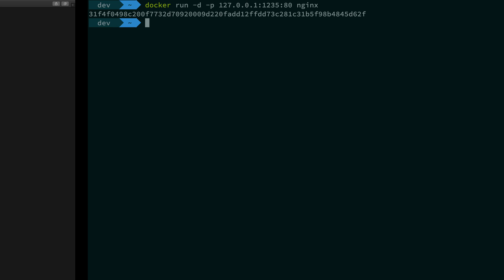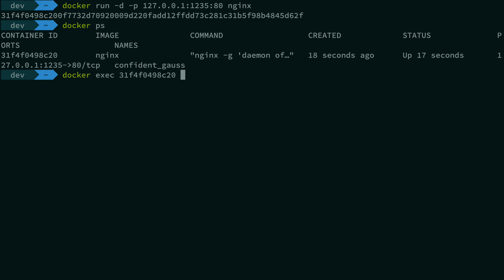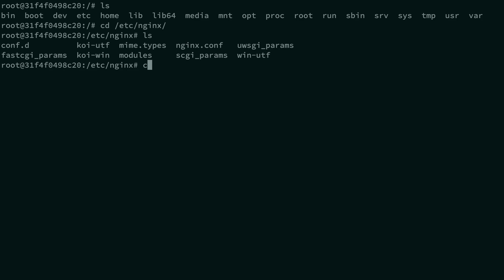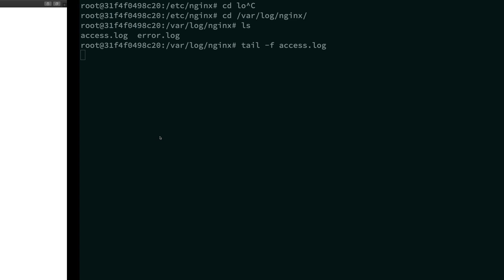Docker Tutorial 9: Getting shell inside container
In this video, we'll see how to get shell inside a running container in docker and do stuff inside the container.